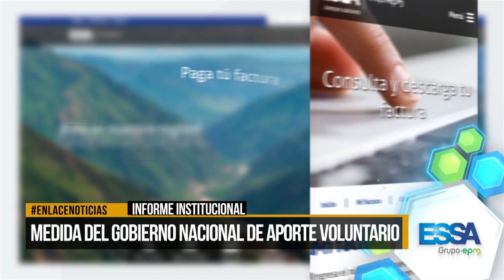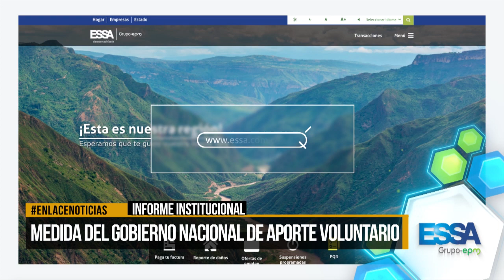Medida del gobierno nacional sobre aporte voluntario